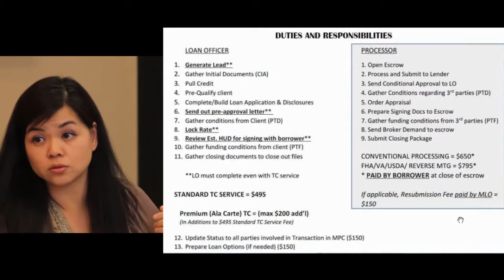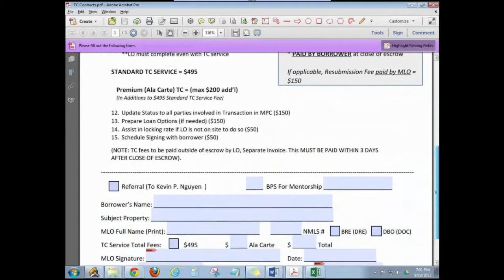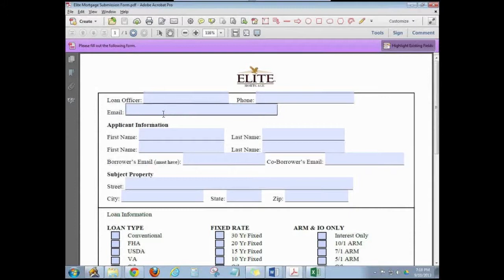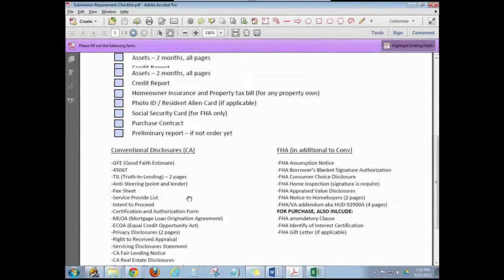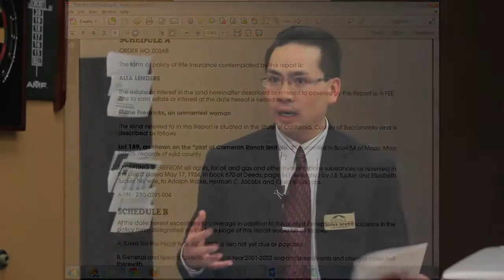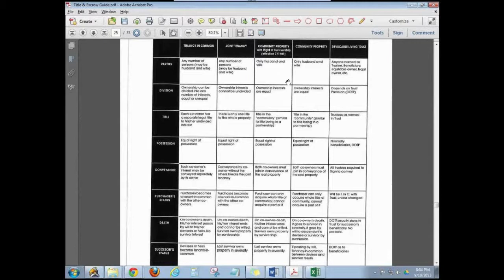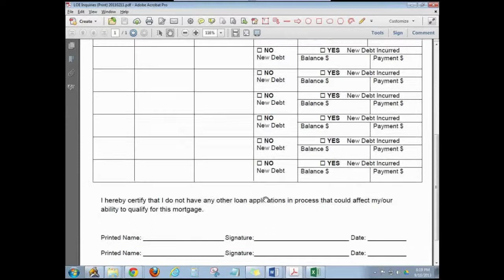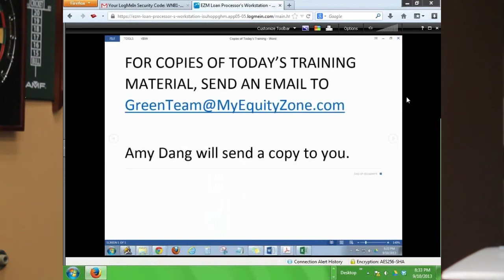Elite Mortgage Training Session 5 MODULE 1 Loan Submission to ERS Central Processing 1 1280x720 MP4